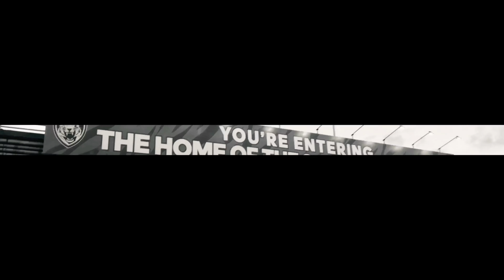ACL CHAMPIONS LEAGUE 2020 | JOHOR DARUL TA'ZIM 2 vs 1 SUWON SAMSUNG BLUEWINGS | FanCAM